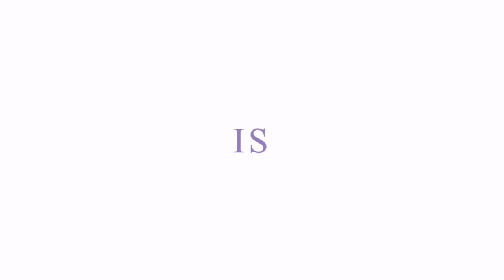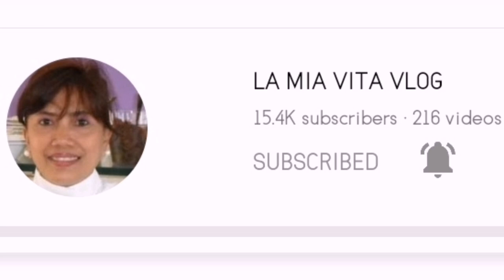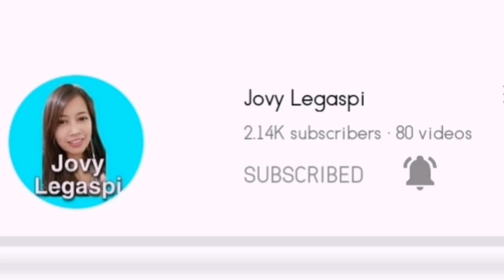Crazy Cooking 2022 Stage 31 to 34 / Gameplay - Android Game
Thank you for supporting my Channel Godbless

and share all post and you will have a chance to won gcash load🙏🏻🙏🏻